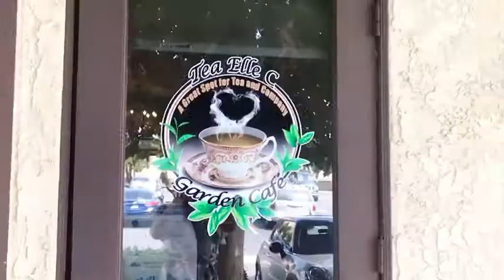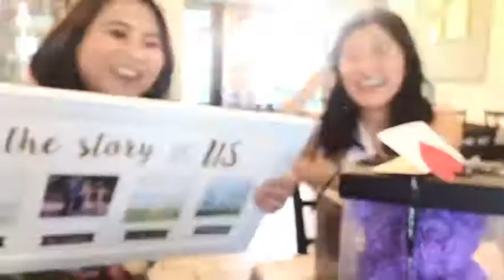Bridal Shower Tea Party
Song: We Are by Joy Williams